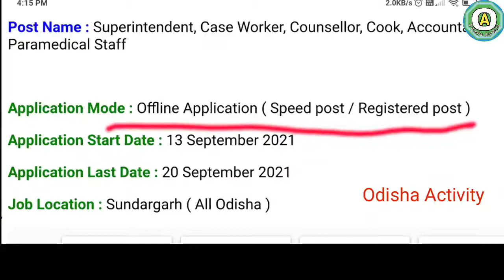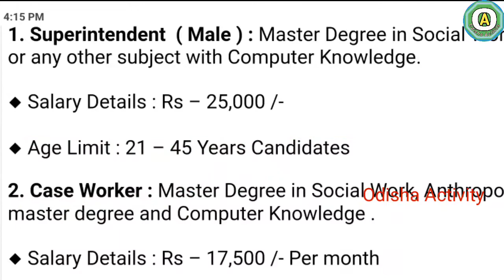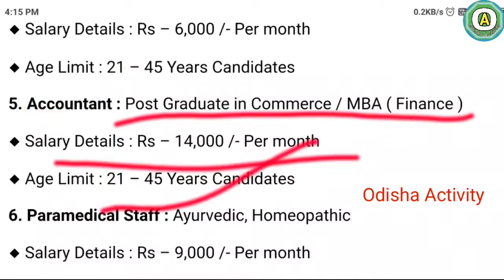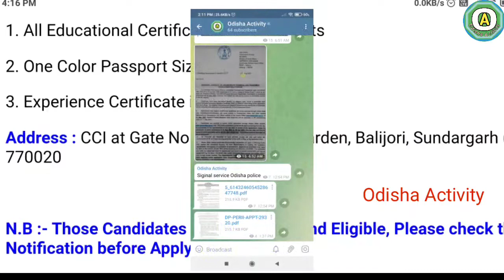Odisha Sishu Seva Ashram Recruitment 2021।। full Details।। Odisha Activity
Odisha Sishu Seva Ashram Recruitment 2021 Odisha jobs in Odisha Activity.

                        🙏🙏 Jay Jaganath🙏🙏